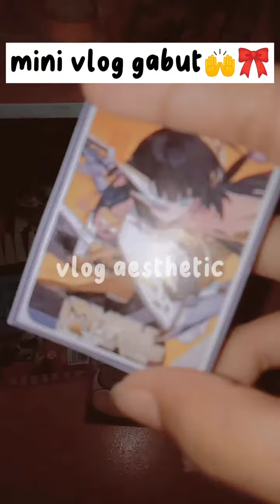mini vlogg gabutt 👍🎀